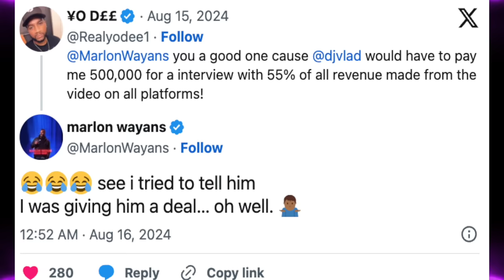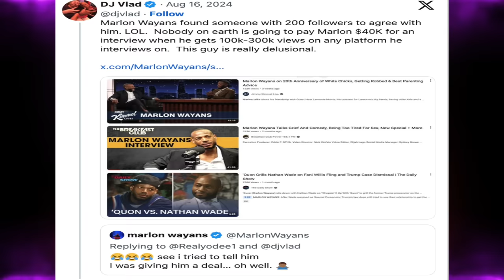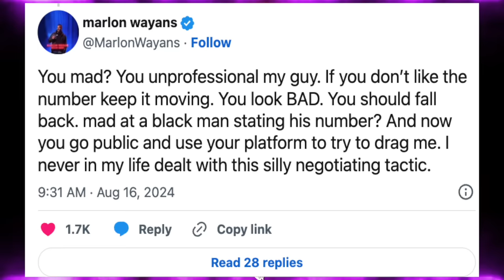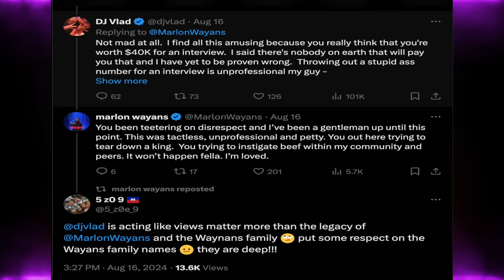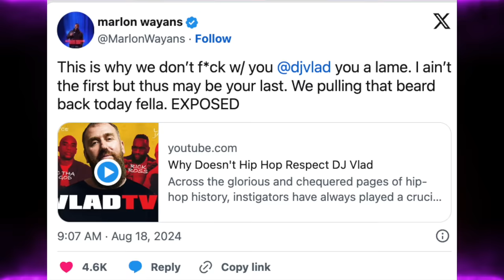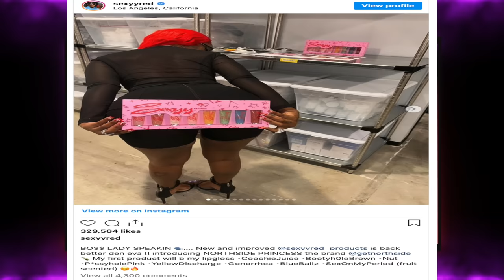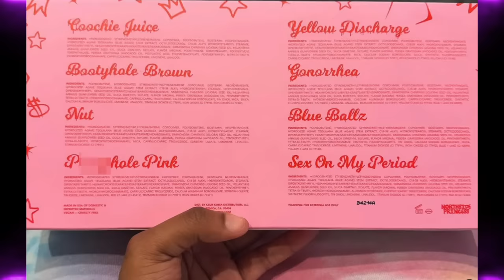Marlon Wayans Goes OFF on DJ Vlad +Sexxy Launches Her New Lip Gloss Line